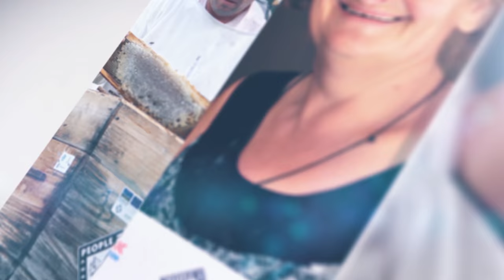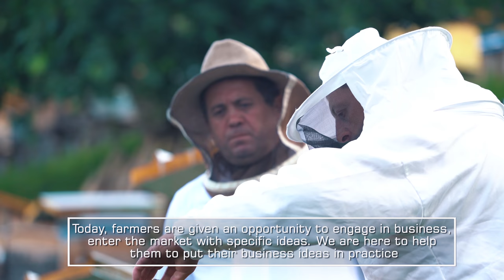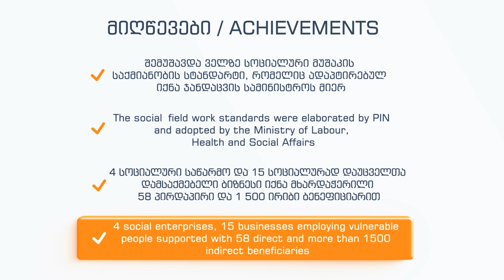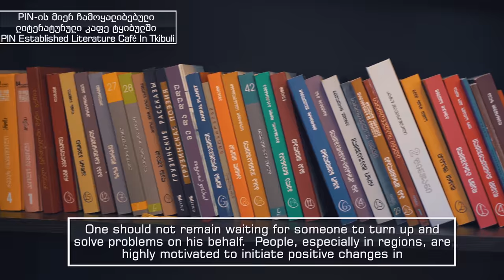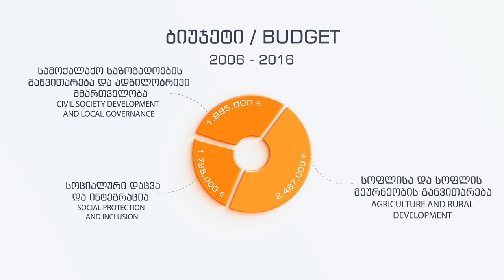10 years of People in Need in Georgia / 10 let Člověka v tísni v Gruzii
300 youth initiatives, 32 agricultural cooperatives, 600 supported schools... This is just a small part of 10 years of our work in Georgia. During this time, Georgia has experienced economic growth and now has a unique opportunity to work closely with the European Union and other international partners. Our goal is to assist Georgia so that the entire Georgian society benefits from this opportunity including the poor and disadvantaged. In the past the Czech Republic underwent a similar process so it's now in a position where it can share its experience. None of this would be possible without the generous support of many donors and institutions, and without hard work of our team in Georgia.

300 studentských spolků, 32 zemědělských družstev, 600 podpořených škol... to je jen malá část naší desetileté práce v Gruzii. Za tu dobu země prošla rychlým ekonomických rozvojem a teď úzce spolupracuje s EU a dalšími partnery. Chceme, aby z této možnosti měla prospěch celá společnost v Gruzii včetně chudých a znevýhodněných lidí - můžeme se totiž také podělit o transformační zkušenosti z Česka. Nic z toho by nebylo možné bez podpory mnoha dárců a institucí a hlavně bez tvrdé práce našeho týmu v Gruzii. Čtěte více na